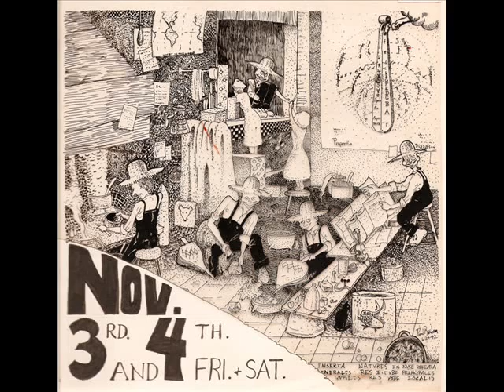Shindig Shop - "Stepdown" Live at Chesters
Chester's 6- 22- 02  Paul Burnham-Vox & Keys, Ross Hurley- Vox & Guitar, Richard Goodrum- Vox & Drums, Clarr Starr Bass, Sid Simmons Perc.